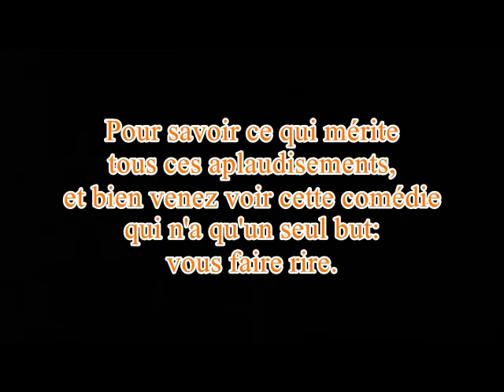C'est qui qui garde papi ? saison 2021/2022. Le teaser.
Teaser d'un gros succès dimanche 3 octobre à Altigone.